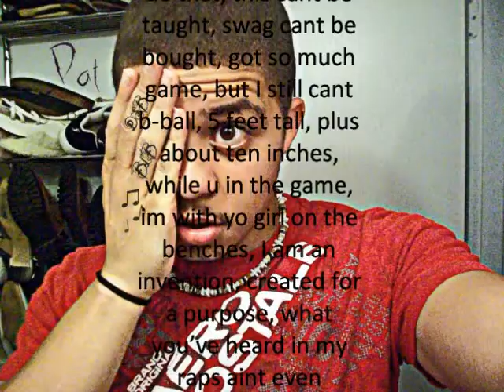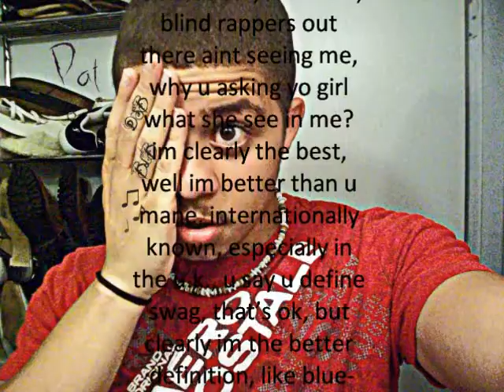If I Ruled The World Remix